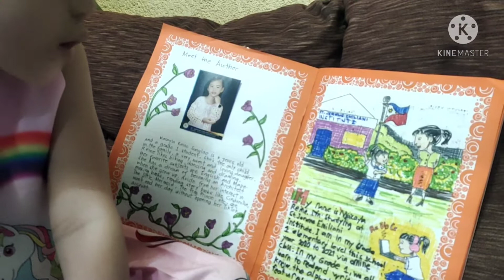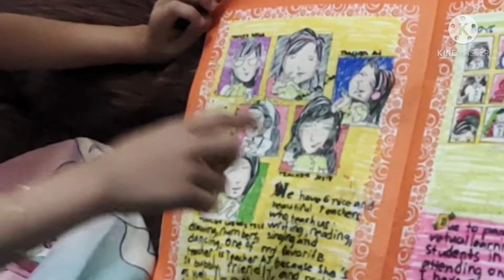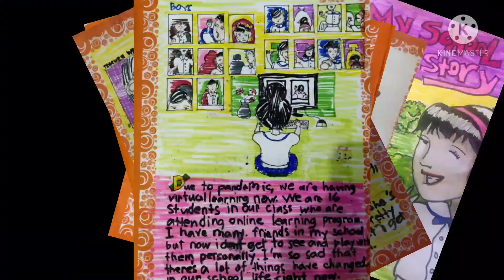Story Book (English)